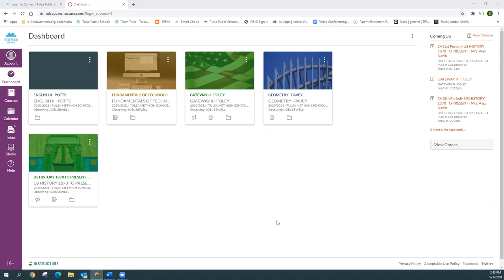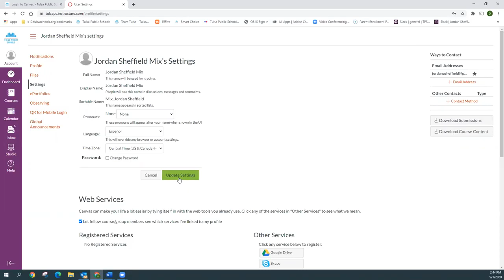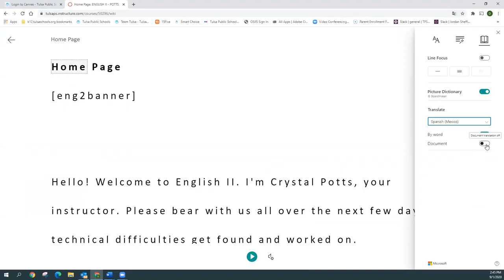Canvas Language and Translation Features Spanish